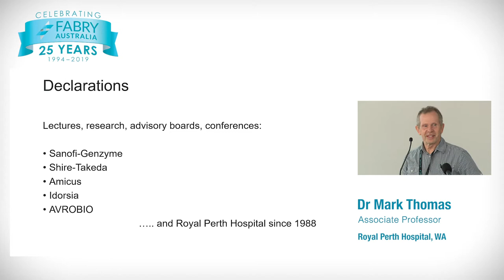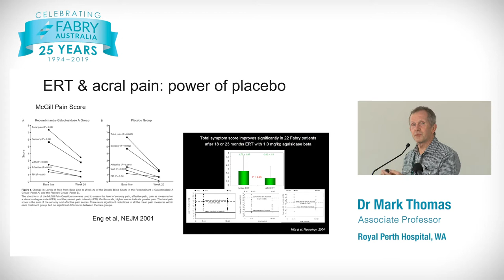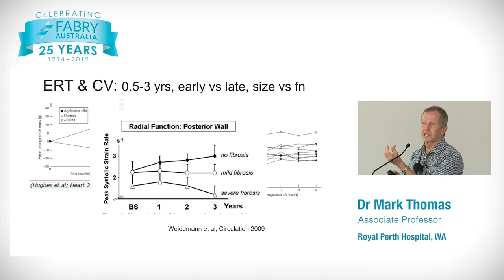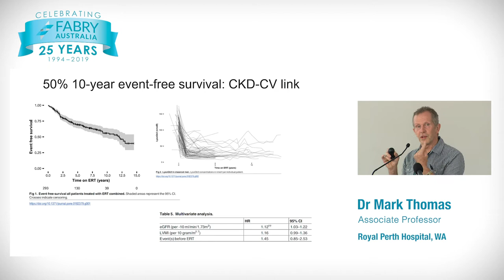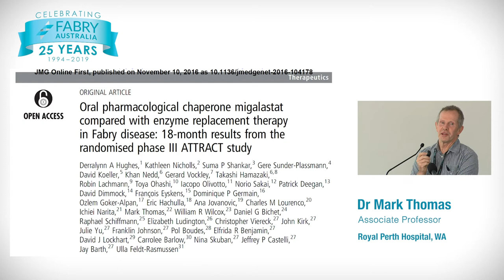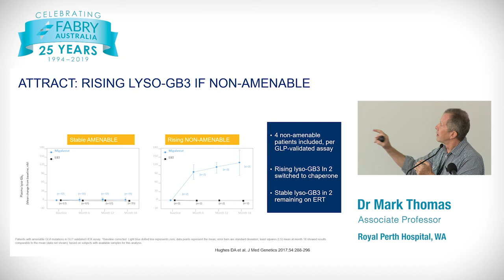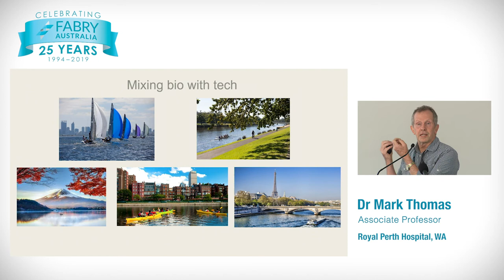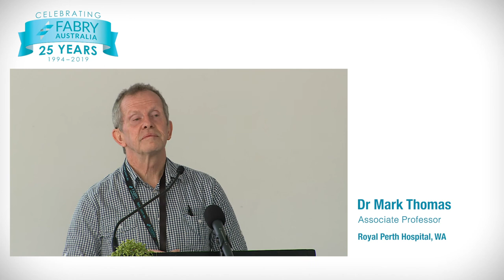Fabry Australia 2019 National Patient Meeting; Gene Therapy, Dr Mark Thomas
Associate Professor Mark Thomas
Dr Mark Thomas trained at Sydney Hospital, RPA and Royal North Shore, then worked at Guy's Hospital in London, before coming to Royal Perth Hospital as a staff nephrologist in 1988. He works full-time at Royal Perth, has a private practice in Kirkman House, and   regular visiting nephrology service to remote areas of WA. Mark's clinical research interests include kidney disease in Aborigines, diabetic nephropathy, polycystic kidney disease. He has run the Statewide Fabry Disease Service in WA since 2004 with a multi-disciplinary clinic, home infusion service and research trial participation in chaperone therapy, substrate reduction therapy, and world-first gene replacement therapy in an ERT-naïve patient in June 2018.